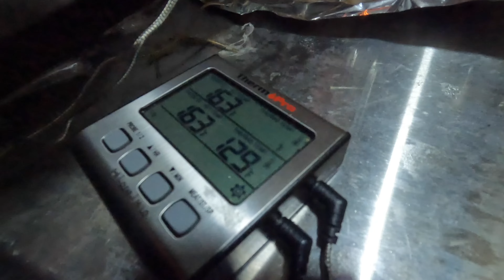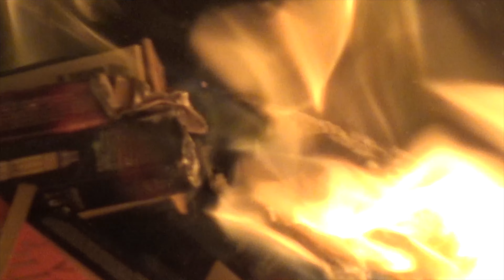July 4th Party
this was a very good time
a video made by Clayton Fadeley